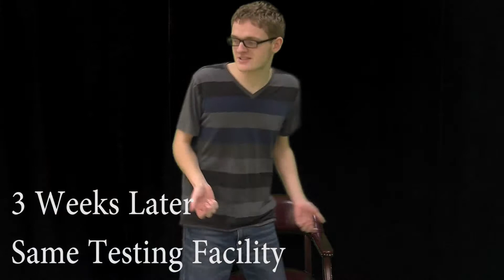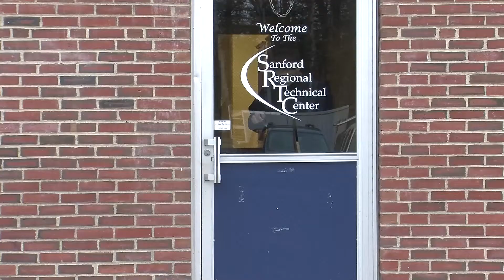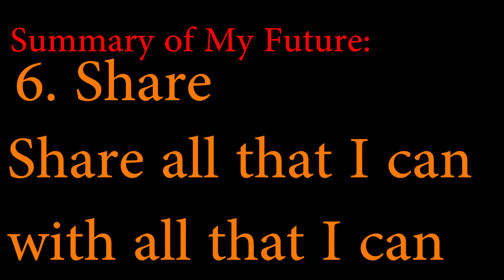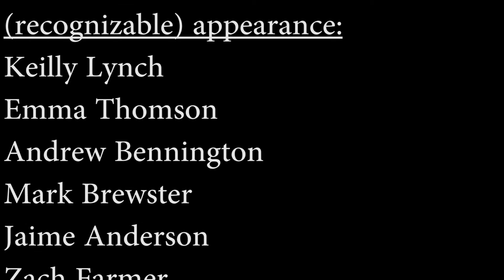This is My Future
I was asked to make a video that maps out the next ten years of my life... this is the result